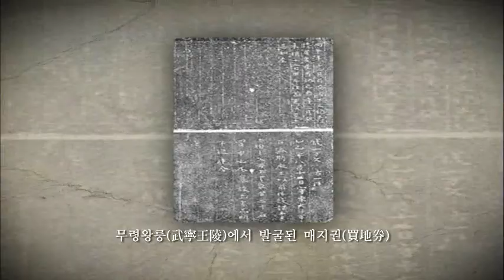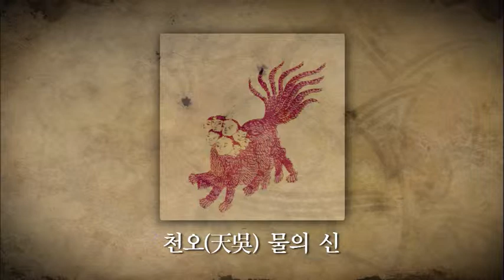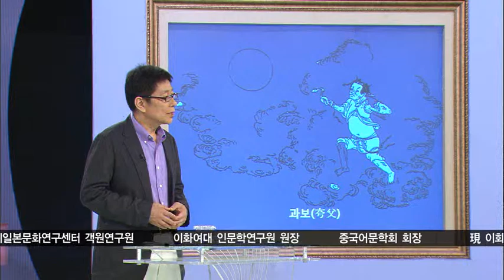TV특강 - TV Lecture 20110623 #003